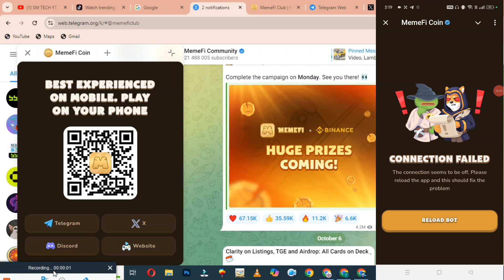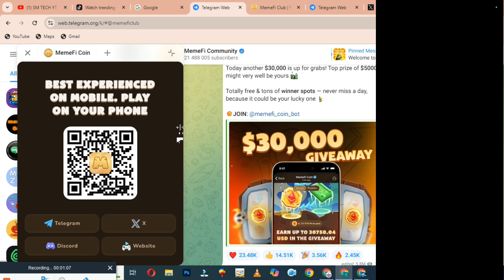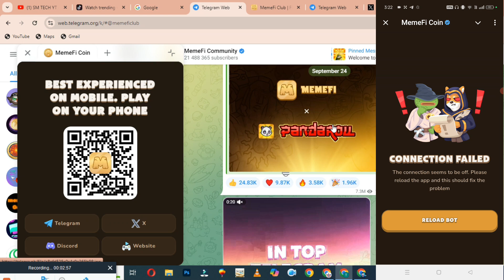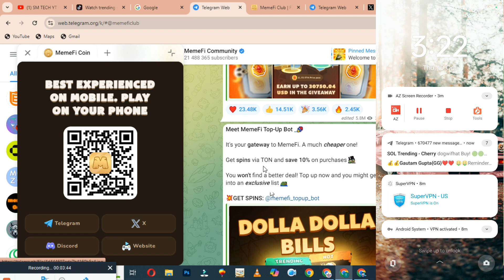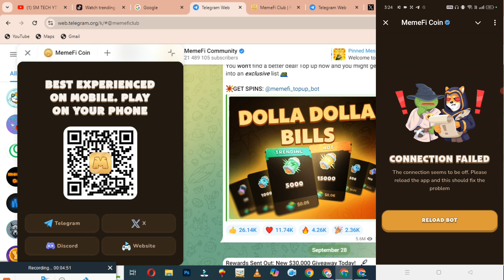Memefi Coin - Memefi Coin Listing Date - Memefi Coin Wallet Connect - Memefi Coin Withdrawal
MemeFi

MemeFi coin

MemeFi mining application

meme fi mining app

new mining memeFi application

MemeFi telegram

MemeFi launching date

MemeFi launch news

MemeFi launching news today

mining application

mining airdrop

smckapildev

exclusive memefi x binance lucky draw
memefi airdrop
memefi
memefi binanace lucky draw
exclusive memefi x binance lucky draw today
memefi exclusive binace lucky draw
exclusive binace lucky draw memefi x
memefi x binance lucky draw
memefi listing date
memefi exclusive binace
memefi x binace lucky draw
memefi coin
memefi airdrop new update
memefi new update binace lucky draw